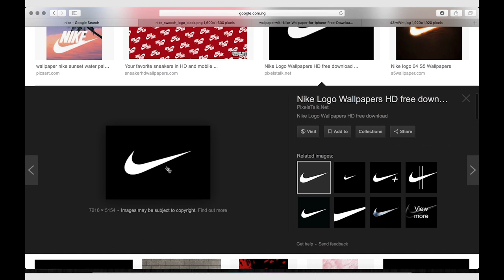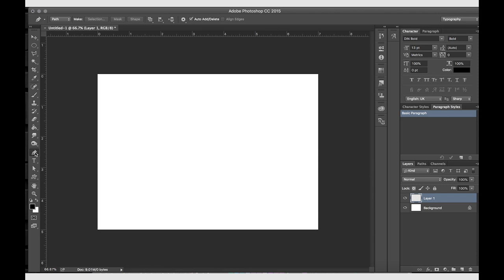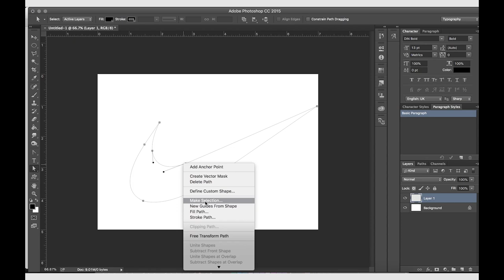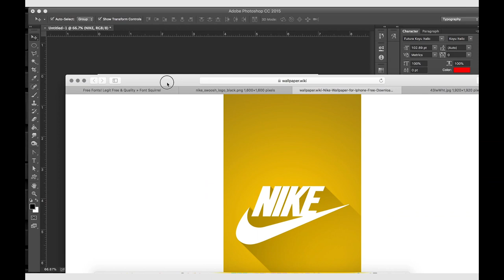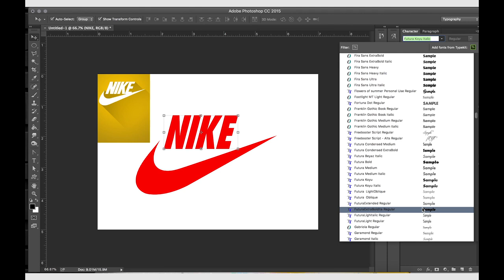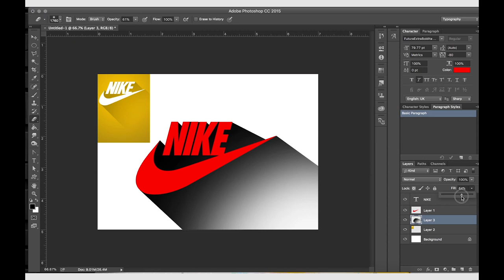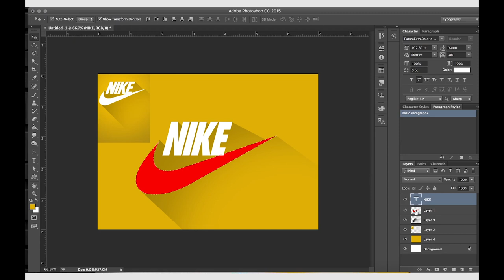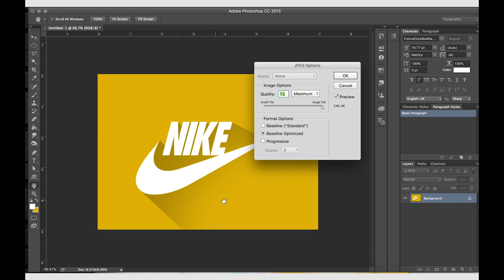How to Make a logo in photoshop (Yoruba Version)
A Yoruba photoshop tutorial on logo creation.
Bi ati se le se Logo ni photoshop pelu ede Yoruba.